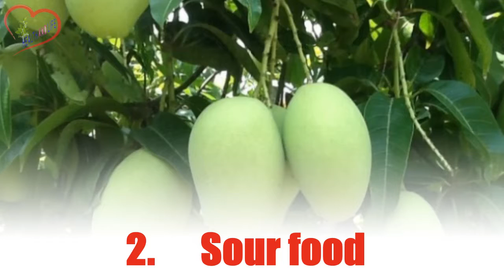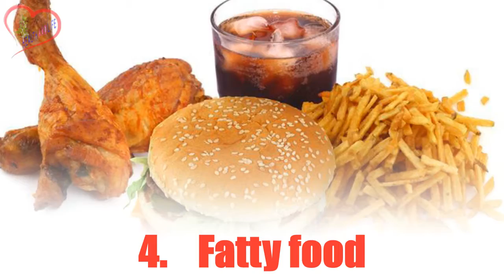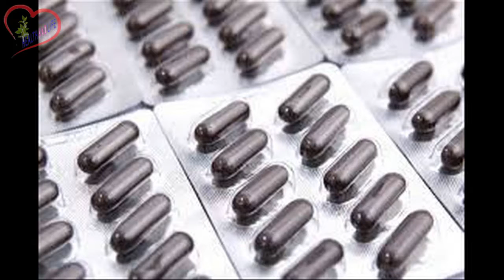7 Kinds Of Food Pregnant Women Should Avoid